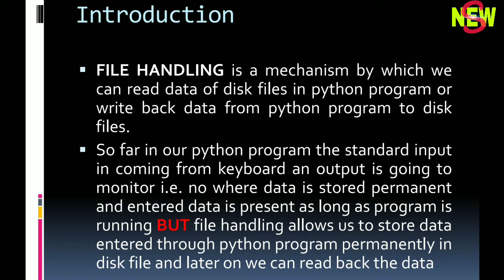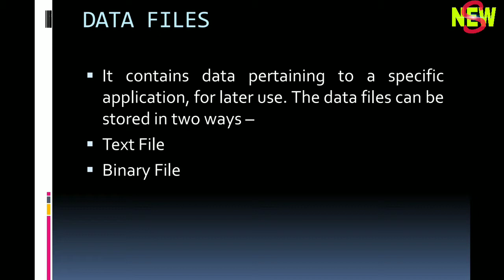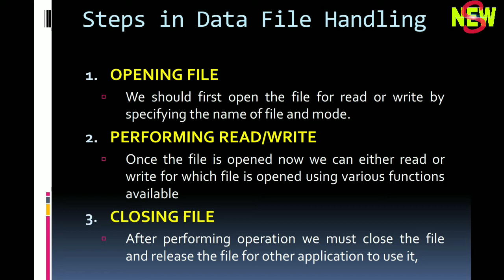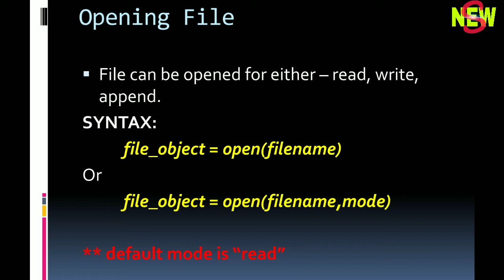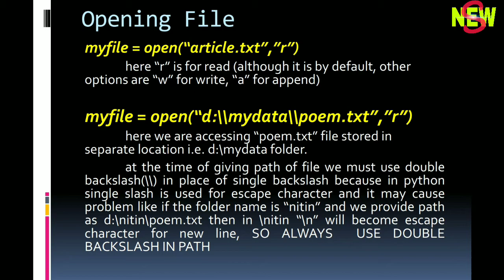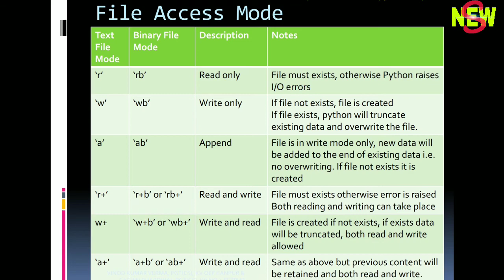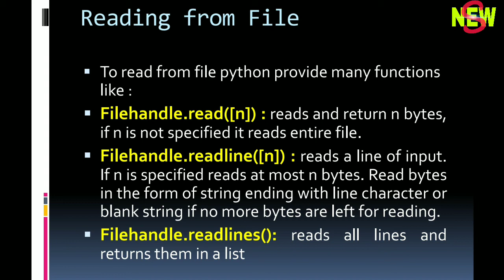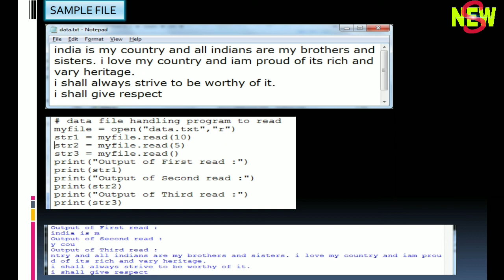Class 12 File Handling Online Class Held on 24-09-2020 | Modes of file opening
Hello students,
This is screen recording of live class held on 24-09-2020 for 12th class students using cisco webex platform from 1:30 PM -2:30 PM.